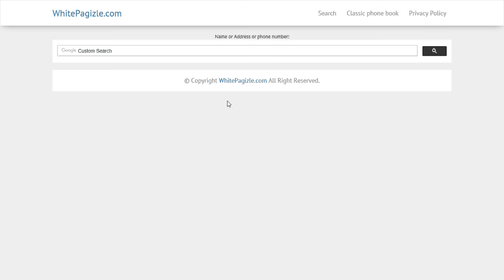Iowa phone book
the best free source on the internet.